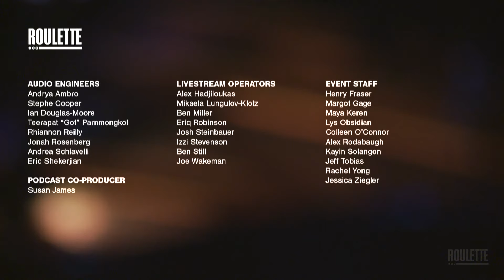Myra Melford's Fire and Water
Visionary pianist Myra Melford taps into the elemental nature of inspiration for her exhilarating new project, Fire and Water. The all-star ensemble convenes five of the leading voices in contemporary improvised music: Melford, guitarist Mary Halvorson, saxophonist Ingrid Laubrock, cellist Tomeka Reid and drummer Lesley Mok. All five women are innovative composers and bandleaders in their own rights as well as being gifted and venturesome improvisers, providing this ensemble a myriad of pathways to explore. Melford has taken full advantage of these uniquely expansive possibilities, crafting a suite of new music that fluidly traverses the borders between notated composition and guided improvisation.

Fire and Water draws inspiration from Melford’s ongoing engagement with the iconoclastic work of the late visual artist Cy Twombly. The band’s name pays homage to the artist’s “For the Love of Fire and Water,” a series that combines his trademark vibrant scribbles and scrawled calligraphic texts. Melford senses an affinity between her own work and Twombly’s “sense of curiosity and play, and his unbridled energy that just jumps off the page.” That spirit animates the instigative music that she has penned for Fire and Water. The group initially came together for a sold-out performance at New York’s The Stone, in June 2019, where, the pianist remembers, “the chemistry was evident right from the first note. I’ve wanted to revisit this constellation of players ever since.”